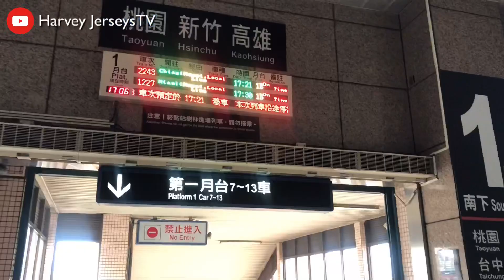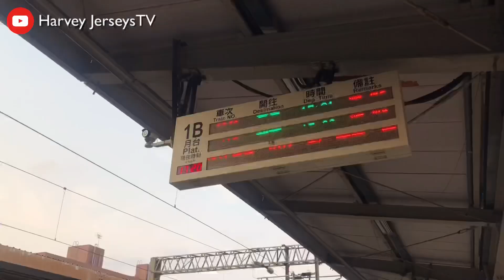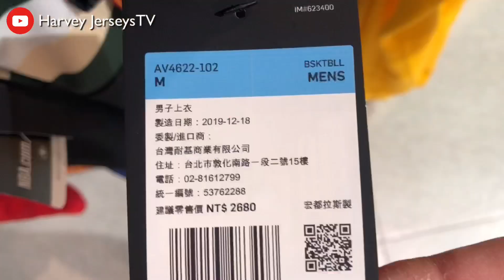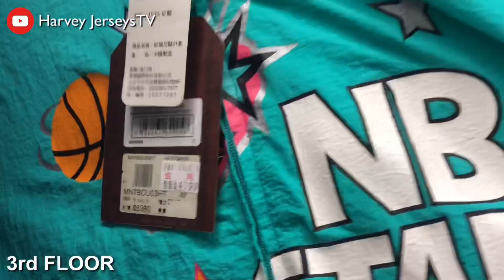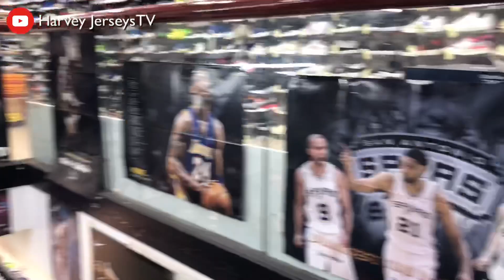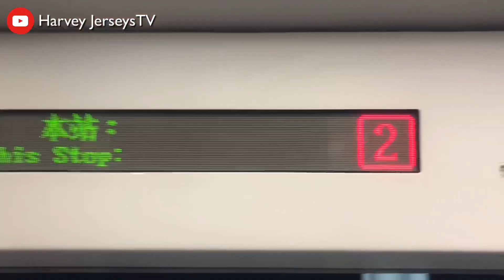NIKE STORES NBA JERSEY NEW RELEASE | Nike Zhongli Taiwan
Newest drops NBA Jerseys Swingman and Authentics in Nike Stores here in Taiwan.

Pinuntahan natin ang mga Nike Stores na my Jersey dto sa Taiwan Zhongli Store netong April 2020 para icheck kung ano mga latest jerseys nila.

April 2020 Nike Stores jersey released. Watch in HD.

Edited in Kinemaster App IOS